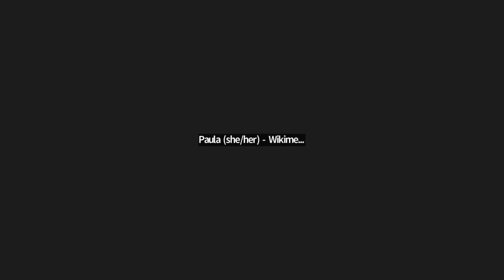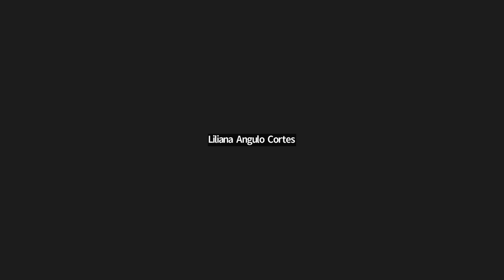Art+Feminism: Year 10! - Keynote Conversation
A virtual keynote conversation with Paula Dominguez Font (Wikimedistas de Uruguay), Mariana Fossatti (Whose Knowledge?), Maru Vidal (Centro de Exposiciones SUBTE, Montevideo), and Lorena Luengas and Liliana Angulo (Museo Afro de Colombia).

Keynote was originally recorded in Spanish.

Introductions (English): 00:00
A Word from Maryana Iskander, CEO of WMF (English) 03:30
Keynote Conversation 04:29